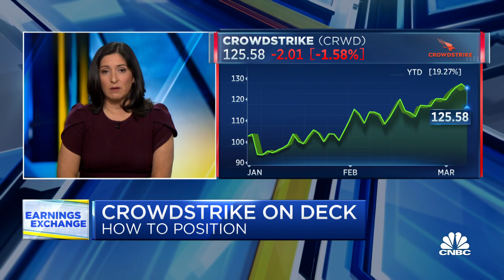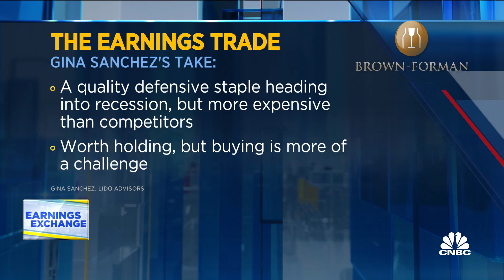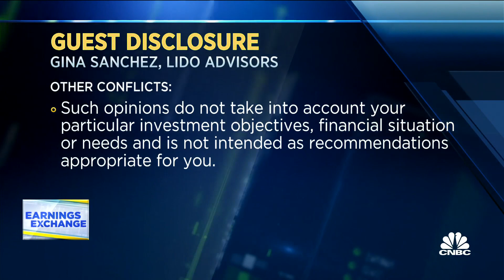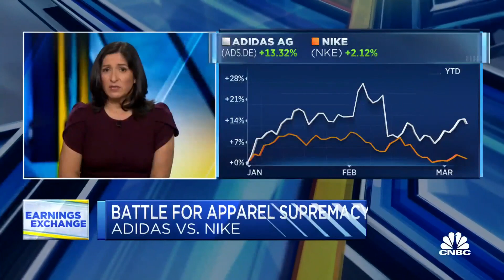Earnings Exchange: CRWD, BF.B & ADS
Gina Sanchez, Lido Advisors chief market strategist, joins ‘The Exchange’ to discuss three companies reporting earnings later today: Crowdstrike, Brown-Forman and Adidas.